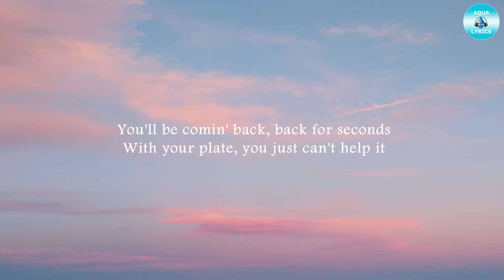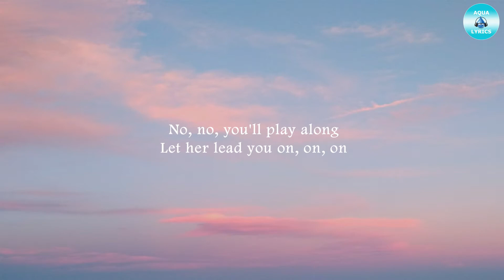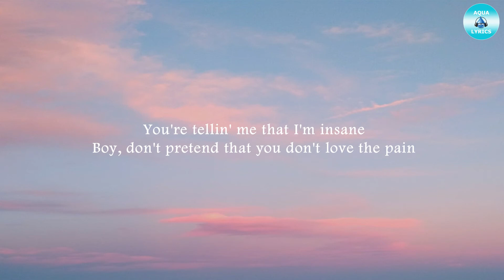Ava Max - Sweet but Psycho [Lyrics]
Penyanyi : Ava Max
Judul : Sweet but Psycho

You'll be comin' back, back for seconds

You'll be saying, "No (no, no, no, no), no (no)"

END